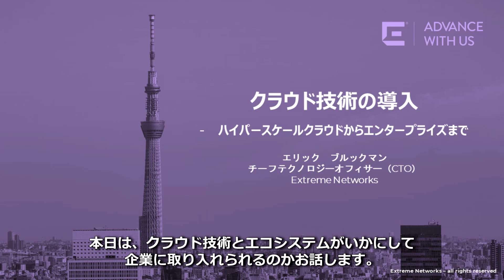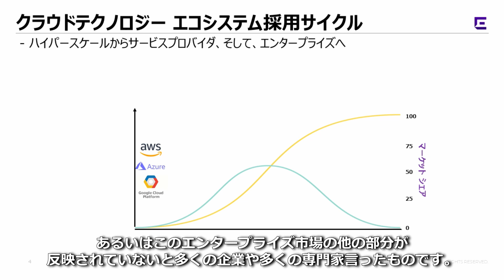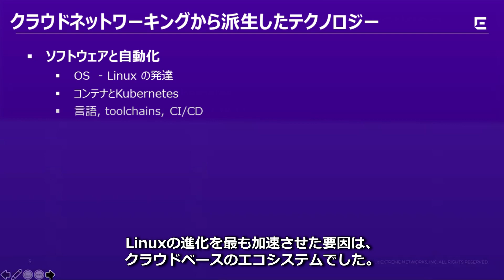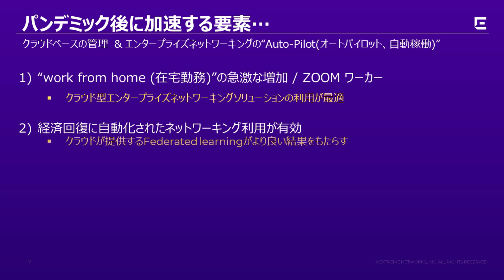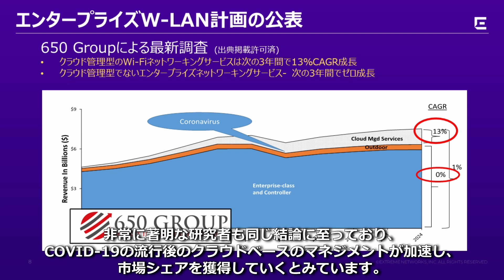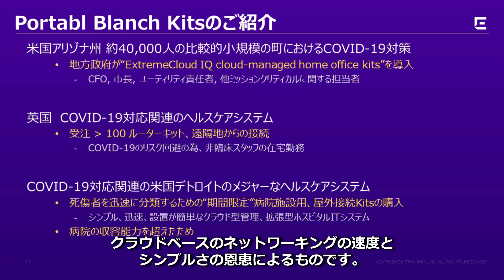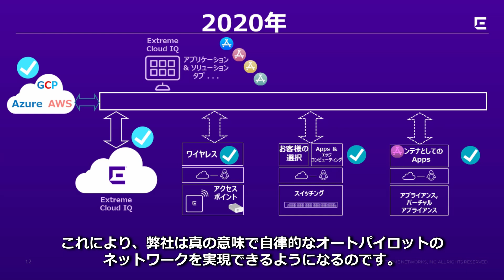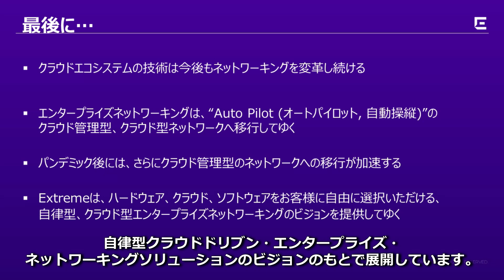クラウド技術の導入～ハイパースケールクラウドからエンタープライズまで～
講演｜エクストリームネットワークス株式会社

基調講演 資料ダウンロードしてます！登録してね

主催：Interop Tokyo 実行委員会
運営：一般財団法人インターネット協会
運営協力：WIDEプロジェクト